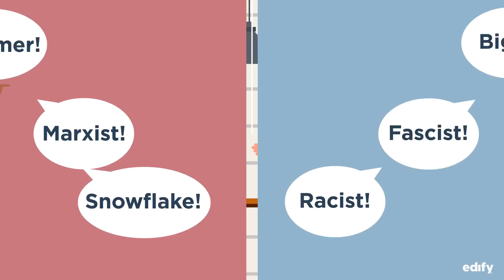Catholics Must Get Political. Here's Why.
We’re not meant to live divided lives as Catholics: the truth of the faith in one box, public policy issues in another. We’re meant to evangelize everywhere — even in public life. Learn more in this video featuring policy expert and theologian George Weigel.